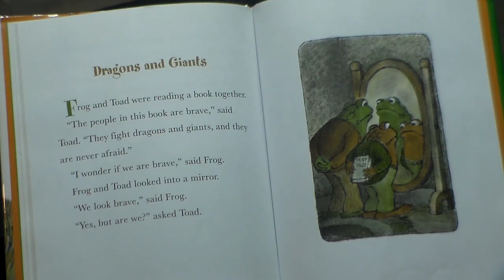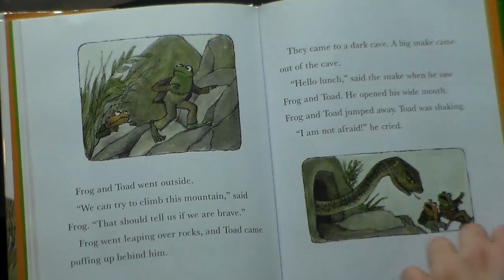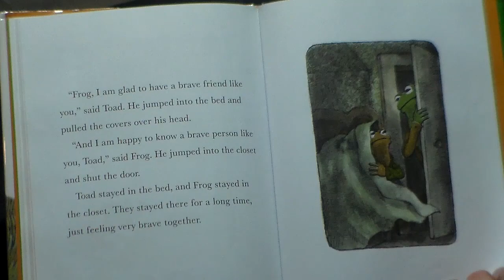Frog And Toad Together Chapter 4- Dragons And Giants read by Derrick The Frog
Our big frog reads the 4th chapter of his favorite book.